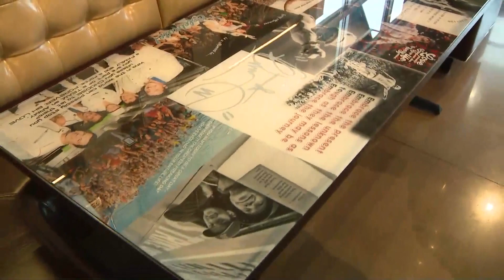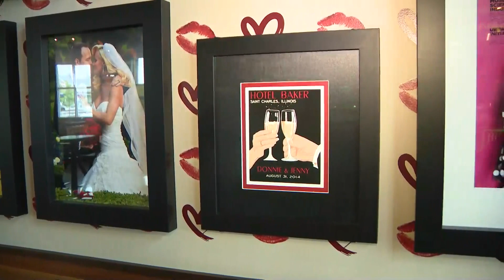Donnie Wahlberg talks to WGN's Dean Richards at opening of St. Charles Wahlburgers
Actor and pop singer Donnie Wahlberg joined WGN's Dean Richards in St. Charles Monday morning, ahead of the opening of his new Wahlburgers restaurant.